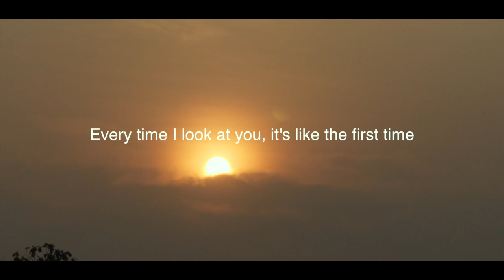Jaa&fa Cinema 26 Jan 2018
เป็นการจัดงานแต่งงานแบบคริสต์ในโบสถ์และกินเลี้ยงตอนเย็น ต้องขอขอบคุณคู่บ่าวสาวทั้งสองมากนะคะ ขอให้ครองรักและครองเรือนอย่างมีความสุขตลอดไป